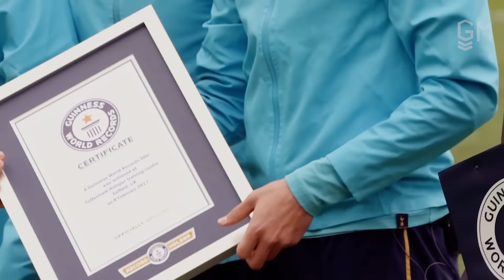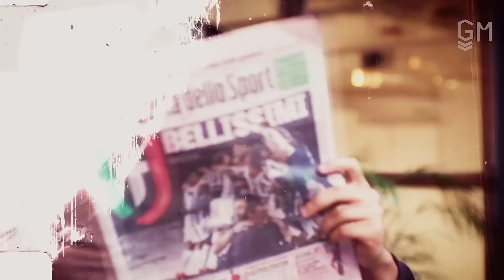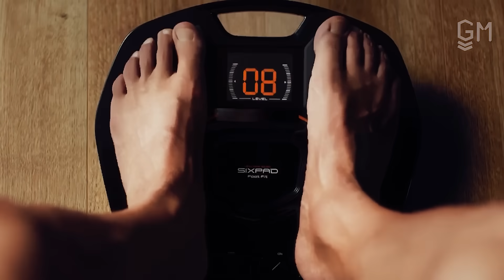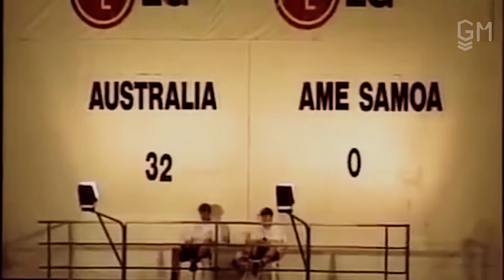10 RECORDES INSANOS DO FUTEBOL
10 Recordes insanos do futebol. Cristiano Ronaldo Free Fire embaixador, Zlatan Ibrahimovic e Lionel Messi são jogadores fora de sério, que já quebraram diversos recordes no futebol, CR7 da Juventus quebra recordes com seus saltos, já o Ibra com suas acrobacias que só ele é capaz de fazer, mas fora eles, outros jogadores já fizeram coisas incríveis.

00:00 : Eae
00:05 : Coé, SE INSCREVE LOGO